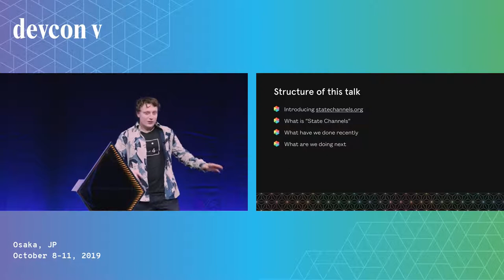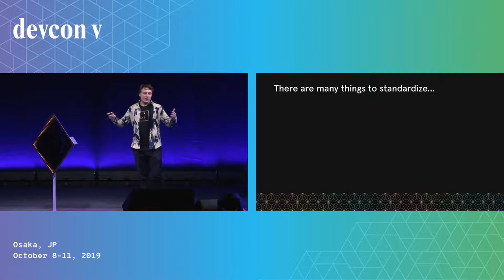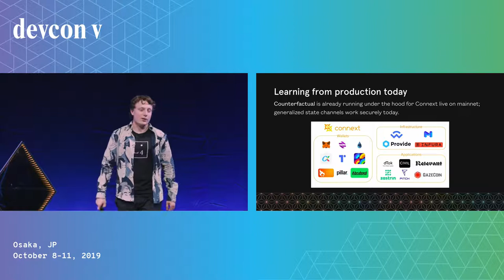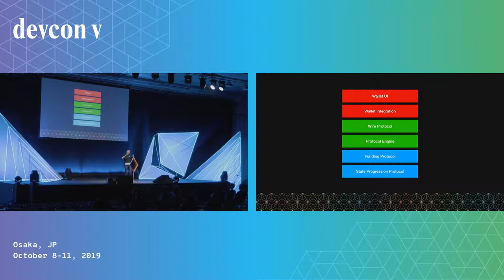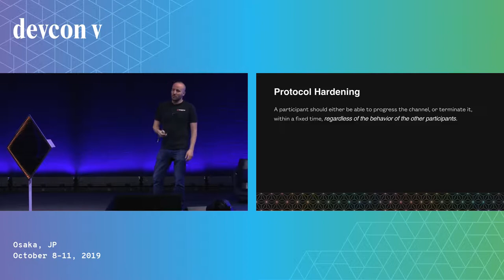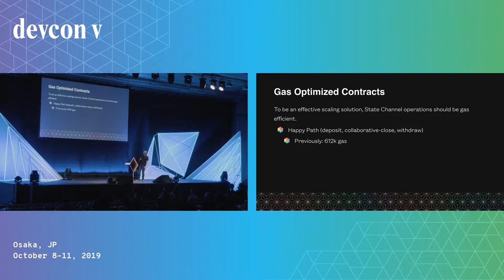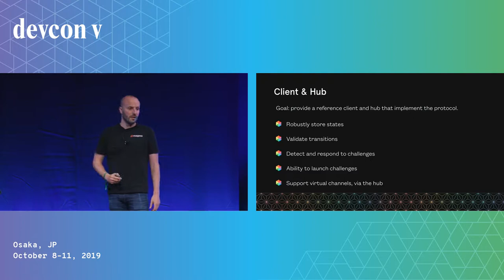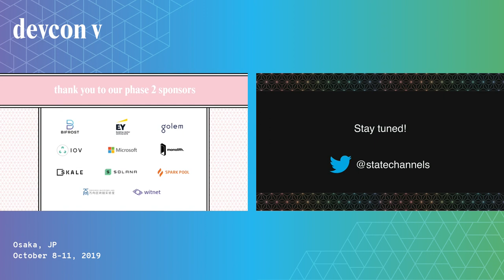State Channels by Liam Horne & Tom Close (Devcon5)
Over the past several months, Ethereum's leading state channels researchers and engineers have worked to unify their protocols and implementations. The result is a single state channels network, compatible with all major state channel implementations. Liam Horne and Tom Close will introduce the audience to their work, the State Channels Improvement Proposals (SCIP) process, explain how developers can get started building on it, and provide a live demo of the network in action.

Speaker(s): Liam Horne, Tom Close
Skill level: Intermediate
Track: Execution layer